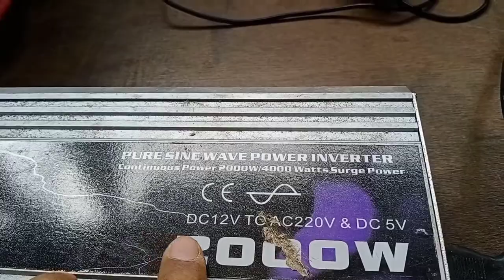BATTERY POWERED MIG WELDING MACHINE INVERTER 300A I TreblimTv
BATTERY POWERED INVERTER TBE 2000WATTS USING MIG/MMA 300A WELDING MACHINE